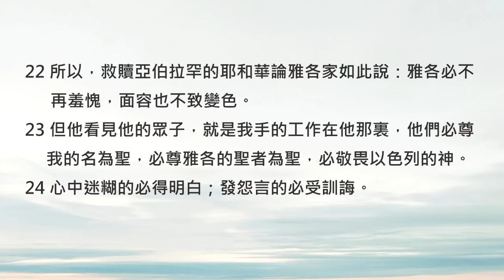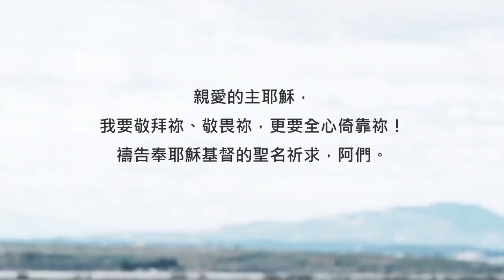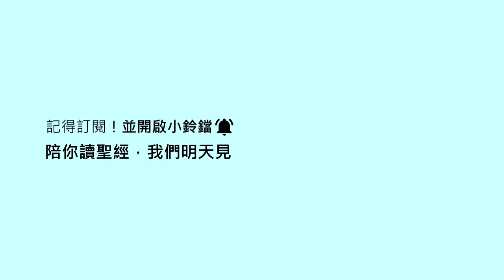以賽亞書29章/陪你讀聖經《我們對上帝的愛，不只是說說而已！》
陪你讀聖經#708 以賽亞書第二十九章

我們對上帝的愛，不只是說說而已！

朋友平安！讓我們《陪你讀聖經》一天一章 生命發光！今天來讀以賽亞書第二十九章

這一章，以賽亞先知要繼續對耶路撒冷發出預言。當時耶路撒冷有另一個名字，叫做「亞利伊勒」，意思是「祭壇上的火爐」，這指出耶路撒冷是猶大百姓的敬拜中心。但遺憾的是，耶路撒冷依然沒有全心倚靠上帝，甚至選擇與埃及來結盟... 深深傷透了上帝的心。一起來讀以賽亞書第二十九章，請：

29:1唉！亞利伊勒，亞利伊勒，大衛安營的城，任憑你年上加年，節期照常周流。

29:2我終必使亞利伊勒困難；她必悲傷哀號，我卻仍以她為亞利伊勒。

29:3我必四圍安營攻擊你，屯兵圍困你，築壘攻擊你。

29:4你必敗落，從地中說話；你的言語必微細出於塵埃。你的聲音必像那交鬼者的聲音出於地；你的言語低低微微出於塵埃。

29:5你仇敵的群眾，卻要像細塵；強暴人的群眾，也要像飛糠。這事必頃刻之間忽然臨到。

29:6萬軍之耶和華必用雷轟、地震、大聲、旋風、暴風，並吞滅的火焰，向她討罪。

29:7那時，攻擊亞利伊勒列國的群眾，就是一切攻擊亞利伊勒和她的保障，並使她困難的，必如夢景，如夜間的異象；

29:8又必像飢餓的人夢中吃飯，醒了仍覺腹空；或像口渴的人夢中喝水，醒了仍覺發昏，心裏想喝。攻擊錫安山列國的群眾也必如此。

29:9你們等候驚奇吧！你們宴樂昏迷吧！他們醉了，卻非因酒；他們東倒西歪，卻非因濃酒。

29:10因為耶和華將沉睡的靈澆灌你們，封閉你們的眼，蒙蓋你們的頭。你們的眼就是先知；你們的頭就是先見。

29:11所有的默示，你們看如封住的書卷，人將這書卷交給識字的，說：「請念吧！」他說：「我不能念，因為是封住了。」

29:12又將這書卷交給不識字的人，說：「請念吧！」他說：「我不識字。」

29:13主說：因為這百姓親近我，用嘴唇尊敬我，心卻遠離我；他們敬畏我，不過是領受人的吩咐。

29:14所以，我在這百姓中要行奇妙的事，就是奇妙又奇妙的事。他們智慧人的智慧必然消滅，聰明人的聰明必然隱藏。

29:15禍哉！那些向耶和華深藏謀略的，又在暗中行事，說：誰看見我們呢？誰知道我們呢？

29:16你們把事顛倒了，豈可看窯匠如泥嗎？被製作的物豈可論製作物的說：他沒有製作我？或是被創造的物論造物的說：他沒有聰明？

29:17黎巴嫩變為肥田，肥田看如樹林，不是只有一點點時候嗎？

29:18那時，聾子必聽見這書上的話；瞎子的眼必從迷矇黑暗中得以看見。

29:19謙卑人必因耶和華增添歡喜；人間貧窮的必因以色列的聖者快樂。

29:20因為，強暴人已歸無有，褻慢人已經滅絕，一切找機會作孽的都被剪除。

29:21他們在爭訟的事上定無罪的為有罪，為城門口責備人的設下網羅，用虛無的事屈枉義人。

29:22所以，救贖亞伯拉罕的耶和華論雅各家如此說：雅各必不再羞愧，面容也不致變色。

29:23但他看見他的眾子，就是我手的工作在他那裏，他們必尊我的名為聖，必尊雅各的聖者為聖，必敬畏以色列的神。

29:24心中迷糊的必得明白；發怨言的必受訓誨。

神說：「因為這百姓親近我，用嘴唇尊敬我，心卻遠離我；他們敬畏我，不過是領受人的吩咐。」這是相當難過的事情... 當時許多百姓擁有看似敬虔的行為，但內心卻不是真的愛神、倚靠神。慢慢的，他們也就越來越無法明白神的心意了。

親愛的朋友，真心愛著你的人，肯定不只是「嘴巴說說」而已，對吧？讓我們彼此鼓勵，不只開口敬拜神，更要真心倚靠祂，相信祂也必用豐盛的慈愛包圍祢！我們一起來禱告。

親愛的主耶穌，我要敬拜祢、敬畏祢，更要全心倚靠祢！禱告奉耶穌基督的聖名祈求，阿們。